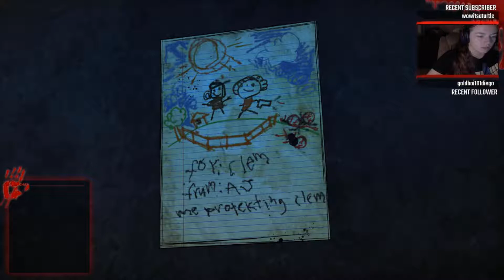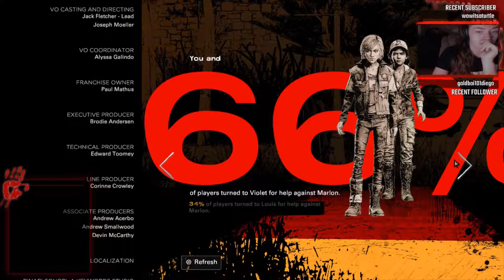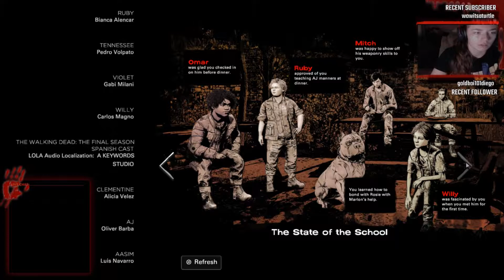CLEMENTINE IS ALL GROWN UP | The Walking Dead: The Final Season Full Episode 1 Gameplay Walkthrough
Okay can we all agree that the beginning of this episode is pure GARBAGE?

Also... has -anybody- else played Rule of Rose? Because if so, please tell me I'm not the only one here feeling deja vu.

◈ You can buy The Walking Dead: The Final Season through steam, but they don't have all of the episodes released yet,

◈ Or, if you don't want to wait, you can buy The Walking Dead: The Final Season with all of the episodes included through Epic Games

The Walking Dead: A New Frontier (Season 4) Full Episode 1 Gameplay/Walkthrough/Let's Play